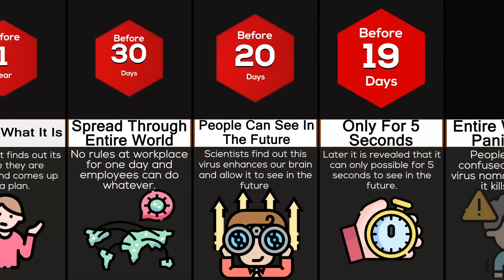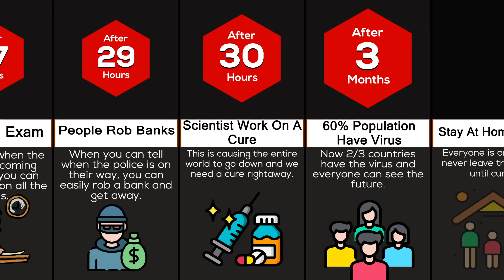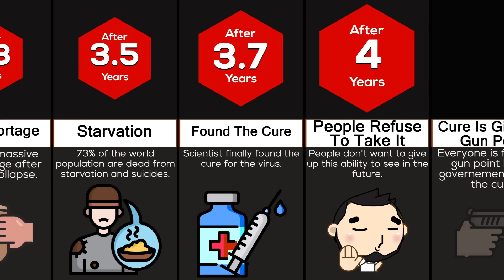Timeline: What If Everyone Can See 5 Seconds Into The Future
What would happen if everyone can see 5 seconds into the future? would our world still be a better place? In this video we'll take a look at what would happen if everyone can suddenly see into the future.